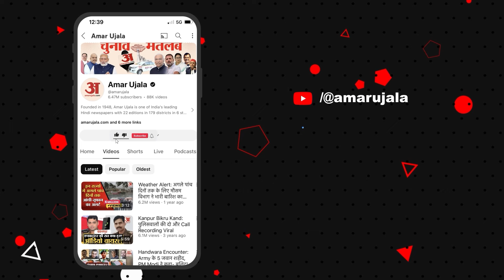UKSSSC Exam: दूसरे की जगह परीक्षा देने आए युवक को STF ने किया गिरफ्तार, 16 Lakh में हुआ था साैदा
पुलिस को जानकारी मिली थी कि प्रदेश में 18 अगस्त को होने वाली उत्तराखंड अधीनस्थ चयन आयोग की सहायक टीचर की परीक्षा में आरोपी एक परीक्षार्थी की जगह अपने साथी को बैठाकर परीक्षा दिलाएगा। इसके लिए 16 लाख रुपये में सौदा हुआ था।

The police had received information that the accused would make his partner sit in place of a candidate in the Assistant Teacher exam of Uttarakhand Subordinate Selection Commission to be held on August 18 in the state. A deal was struck for Rs 16 lakh for this.